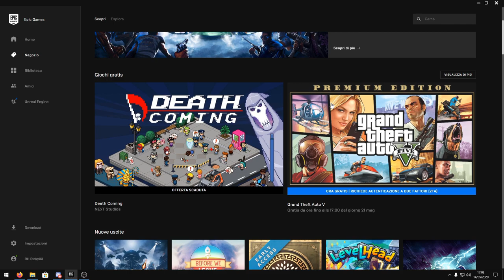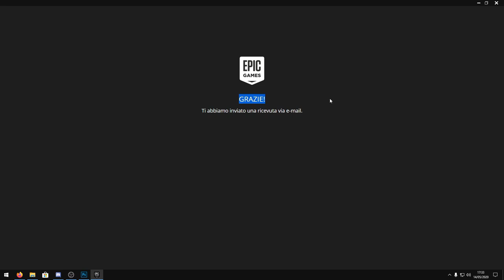TUTORIAL: GTA 5 GRATIS PER SEMPRE!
LINK EPIC GAMES STORE IN ALTO A DESTRA PREMI "OTTIENI GIOCHI EPIC GAMES" E TI AVVIERA' IL DOWNLOAD DEL LAUNCHER!

DOVE GIOCO!